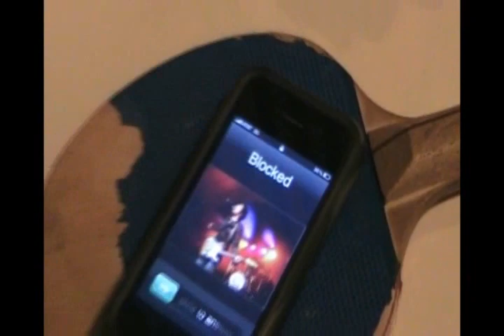Halloween Spooktacular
A short horror film by the boys.